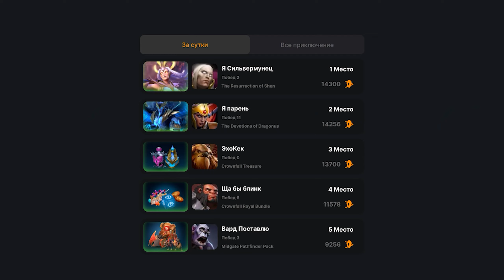Бесконечные стаки пассивки Сларка в Дота 2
Забери ежедневную Аркану в топе приключения!
✅ IMBA9 - лови +18% к пополнению